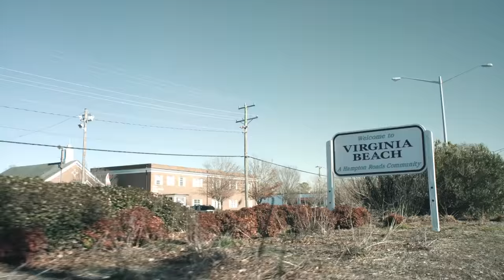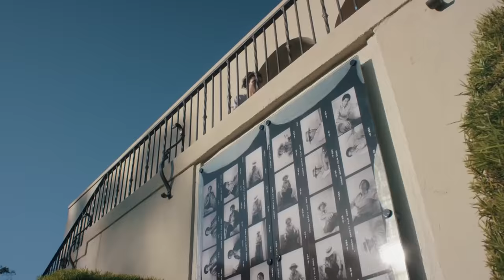Trevor Colden | PUSH: Full Part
Introducing Trevor Colden's PUSH.

I would see Trevor around The Berrics every so often. He'd come in, skate for a few hours, then jam. I never really spoke to him, skated with him, or really even said hello until I sat down and asked him if he'd be in PUSH. He was definitely someone I felt we needed and was hoping we'd get, but I was also aware that he was filming for the Nike Chronicles video as well. Most people I know wouldn't try to take on two major video projects at once on top of everything else they have going on. Street League, Dew Tour, X-games, everyday living. Not Trevor. Trevor is that guy that represents that very small percentage of people that seem to have it all. You see this mostly in high school with the rich kids. They're handsome. They have nice cars. They have good looking girlfriends and lots of opportunities given to them achieved only through familial connections and accident of birth. Too often we find these young chaps down the road accomplishing little but having control over many and making decisions that even the worst of their employees wouldn't make. This curse of lineage is something Trevor hasn't been doomed with. He's had to earn each millimeter of ground he's gained with no family fortune or connections to support him. That's the difference between the world a lot of people we know choose to live in and the world we've created. There is no fake it till you make it. There is only make it because you've made it. Trevor Colden has made it on his own. - sb